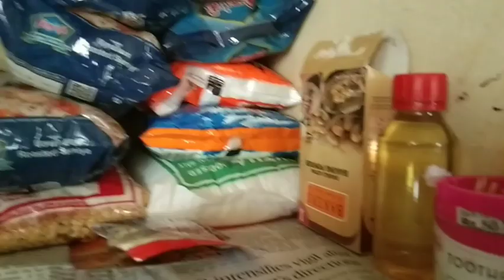simple kitchen organization